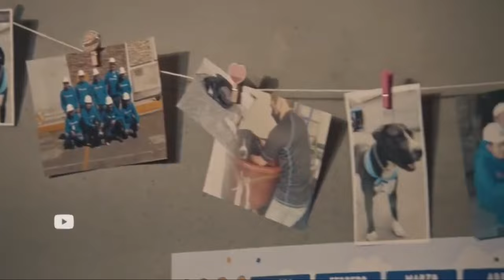Transforma tu hogar y salva vidas: Compra artículos para tu hogar y ayuda a perritos necesitados